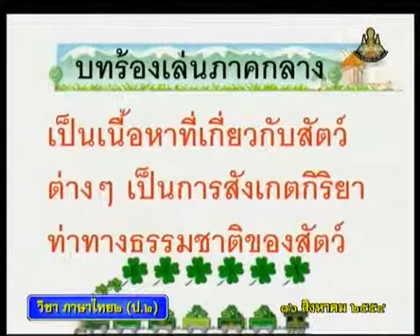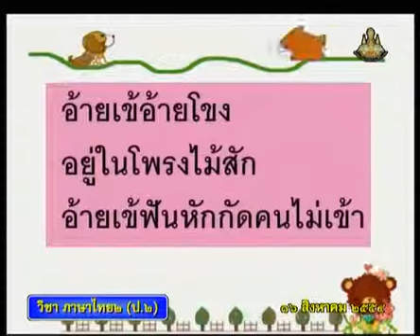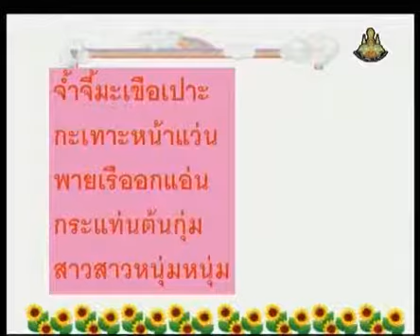326+D+คาบที่6/6+บทร้องเล่นภาคกลาง"จ้ำจี้มะเขือ"และใบงาน+thaip2+dltv54p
326+D+/25/P2tha-540816+คาบที่6/6+บทร้องเล่นภาคกลาง"จ้ำจี้มะเขือ"และใบงาน+thaip2+dltv54p
07  การอ่าน 2
การอ่านจับใจความ(6คาบ)
สไลด์  ของเล่นเด็กในท้องถิ่น
/25/54thP02-F38.htm
ใบความรู้  ของเล่นเด็กในท้องถิ่น(1หน้า)
/25/54thP02-F38-1page.pdf
ใบความรู้  ของเล่นเด็กในท้องถิ่น(4หน้า)
/25/54thP02-F38-4page.pdf